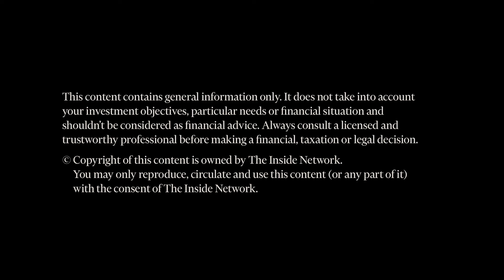INSight #71 - Joe Millward - Epsilon - 'How Does Illiquidity Premium Benefit Investors?'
INSight #71 - Joe Millward from Epsilon Direct Lending answers - 'How Does Illiquidity Premium Benefit Investors?'